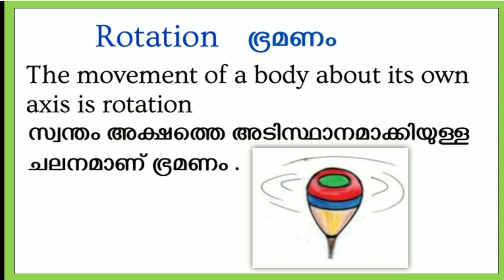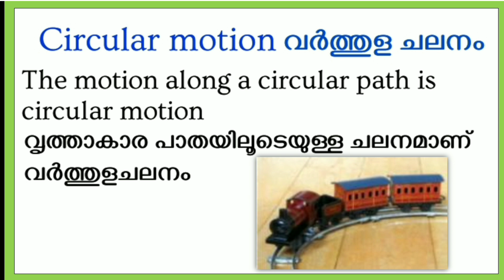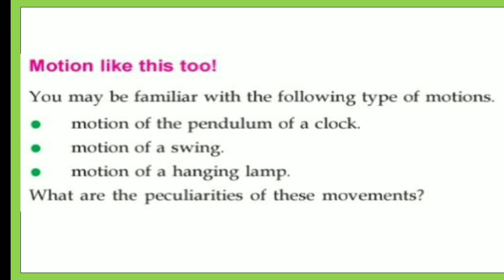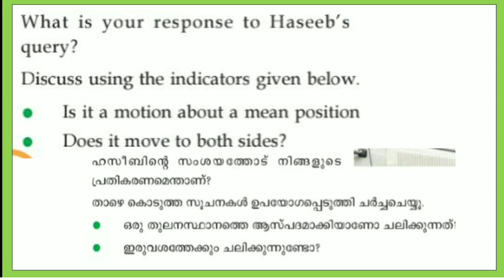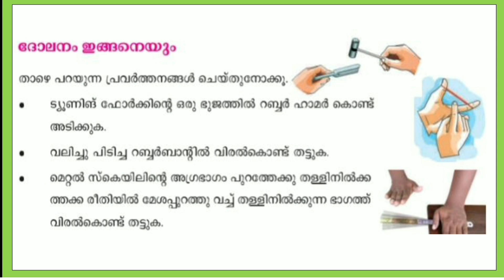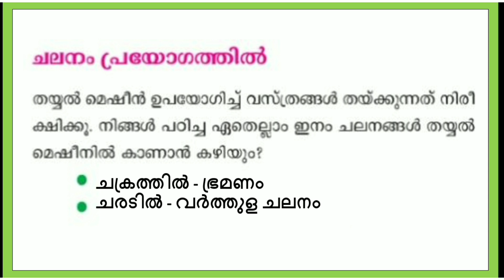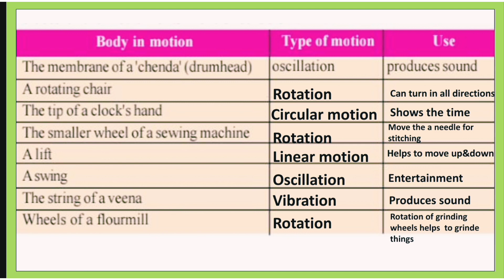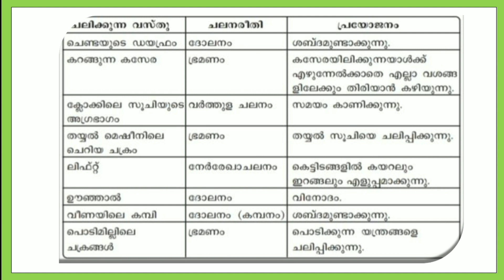STD 06 Basic Science Class 18 Worksheet l VICTERS STD 06 Basic Science Class 18 l ALONG WITH MOTION